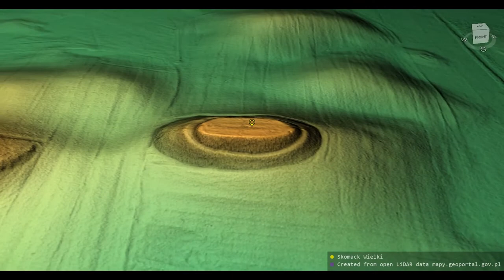Skomack Wielki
3D model. Coordinates: 53.84715, 22.04738